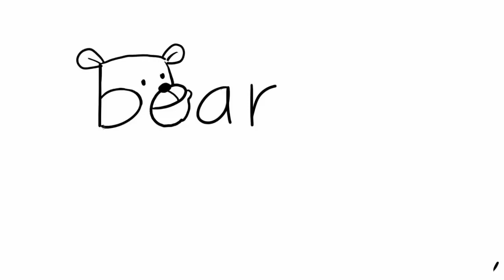Easy: How to Turn word "bear" into a Cartoon Bear - Wordtoon Summer Moment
Wordtoons "bear". Simple Step-by - Step